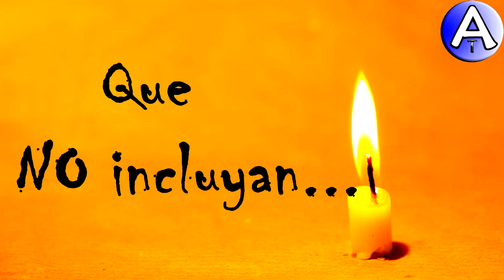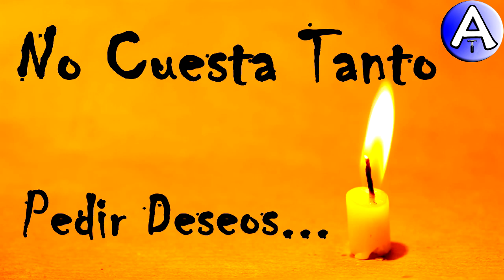Feliz Cumpleaños Kellyneth / Piensa 3 Deseos / Video Postales ATLASNUBEAUTOGESTION